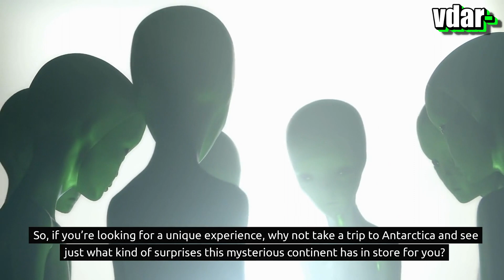Does It Ever Rain In Antarctica?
For centuries, Antarctica has been an enigma, a continent shrouded in mystery. Shrouded in ice and snow, it is the least explored continent on earth, and its cold, unforgiving climate has kept many away.
One of the most common questions people ask about Antarctica is whether or not it ever rains in this icy wilderness.
The answer is yes, it does rain in Antarctica, but not as often as you might think.